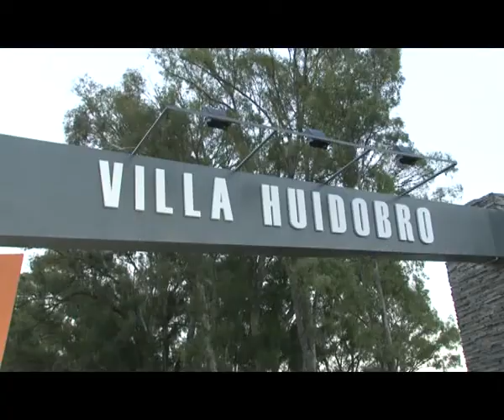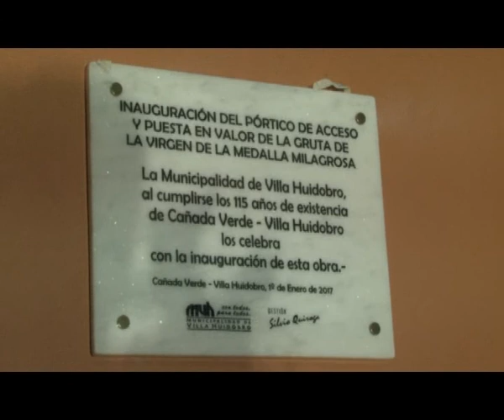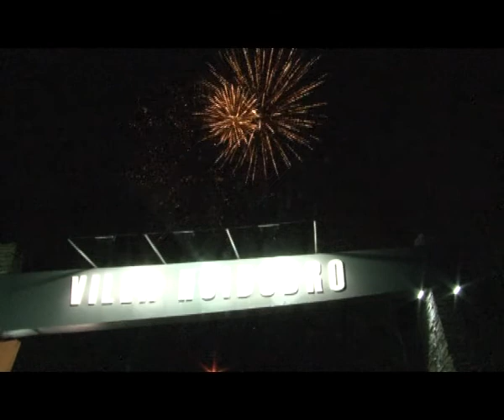115° ANIVERSARIO E INAUGURACIÓN DEL PÓRTICO - INTENDENTE QUIROGA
Tal como estaba previsto se celebró el 115° Aniversario de Cañada Verde - Villa Huidobro y en este marco se realizó la inauguración del pórtico de acceso a la localidad como así también la puesta en valor de la gruta de la Virgen de la Medalla Milagrosa.
En la oportunidad hizo uso de la palabra el intendente municipal Dr. Silvio Quiroga quien destacó la importancia de la obra realizada desde el municipio y adelantó que para el próximo aniversario de la localidad se concluirá con los trabajos de remodelación de la sala teatro del Sporting Club.